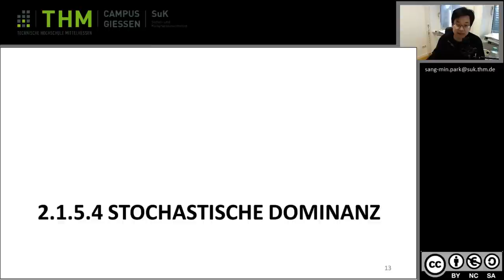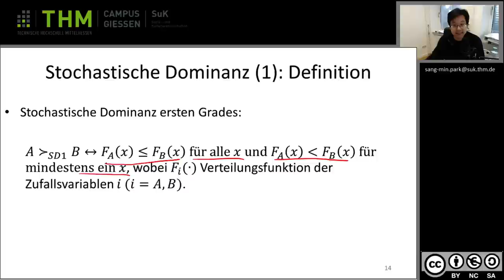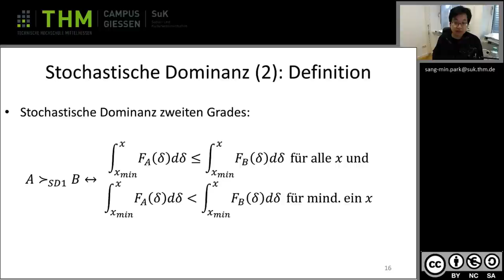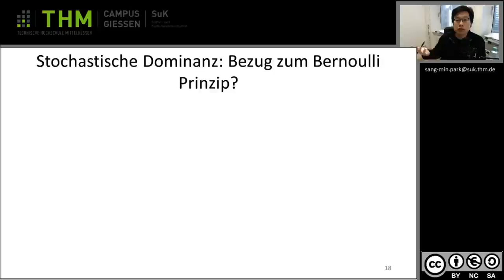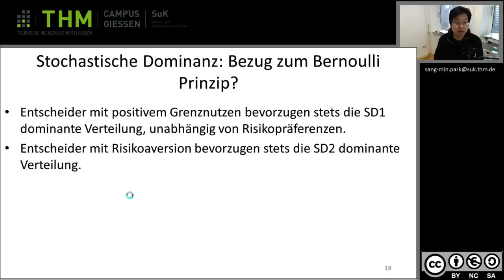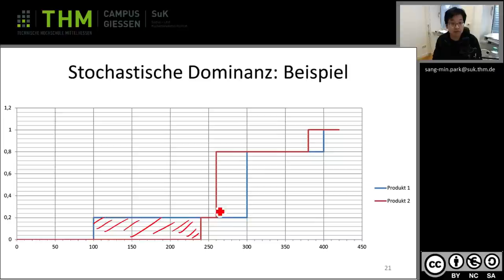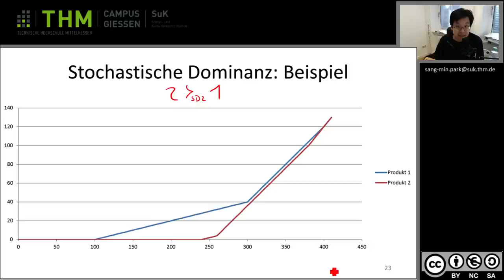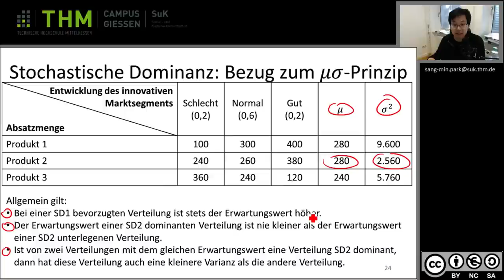Wiwi 02 01 54 Stochastische Dominanz